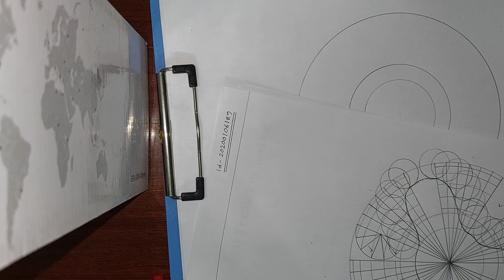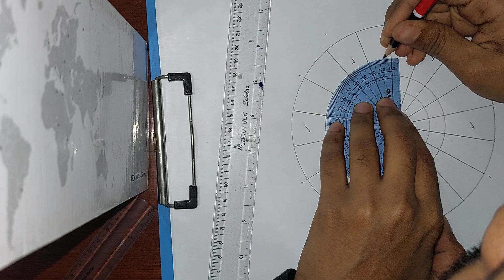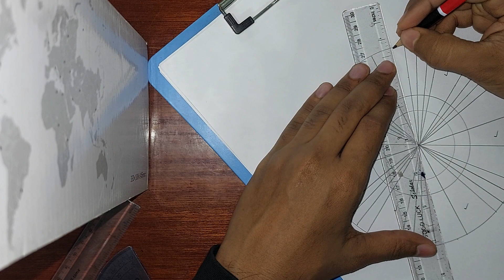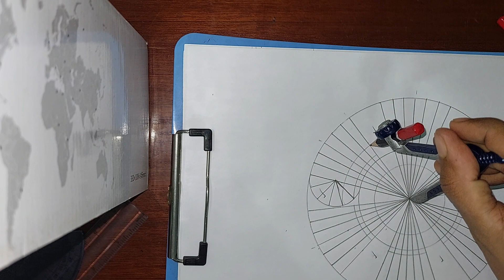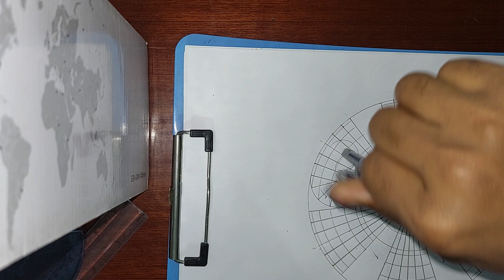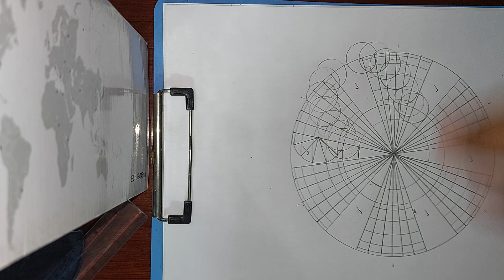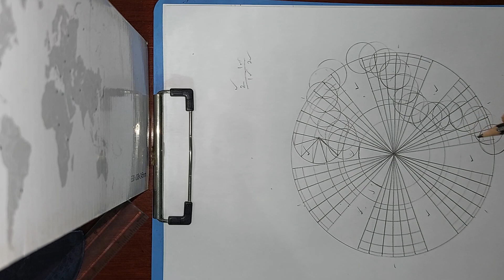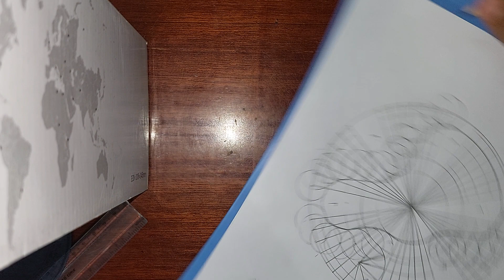TextileEngineering TappetDrawing AUST-41Batch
Tappet drawing _2up1down1up2down